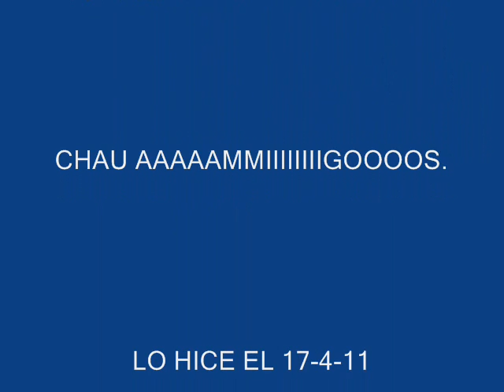PELEA DE PALITOS_0001.wmv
esto es para que lo vean mis amigos en especial: ¡mikiiiii!